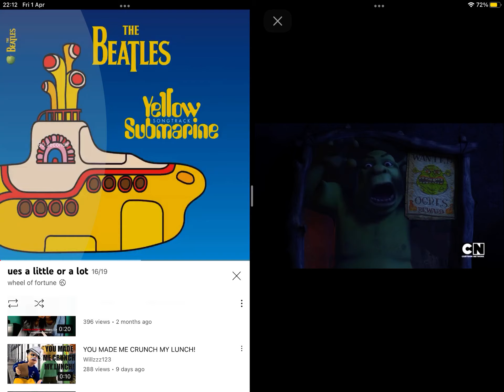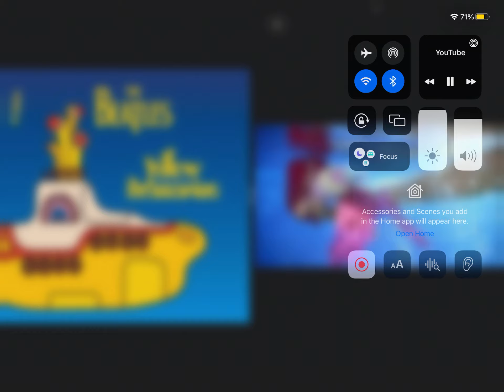1 April 2022